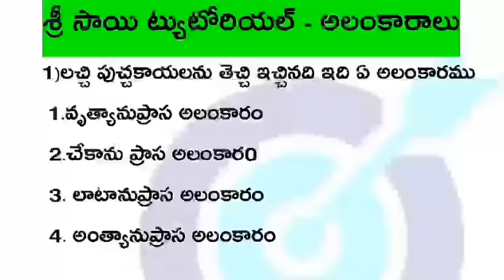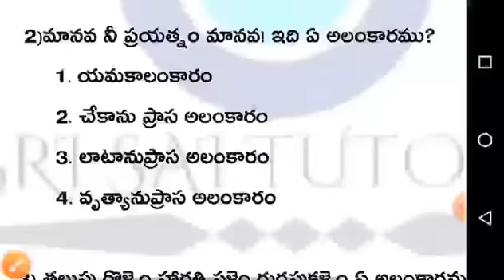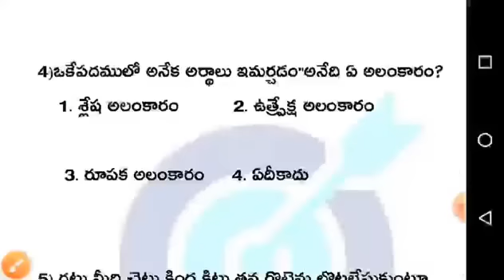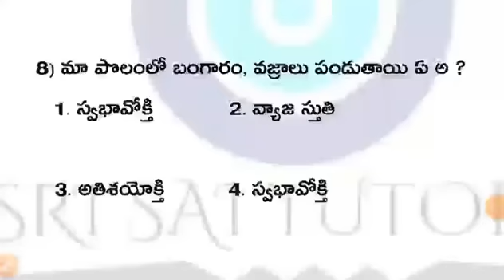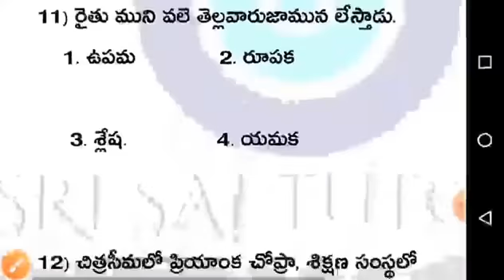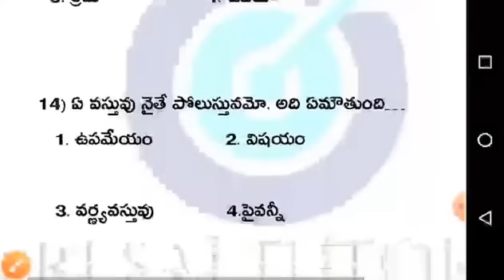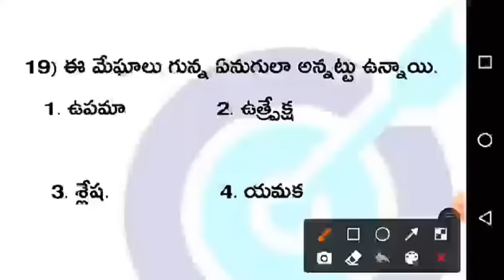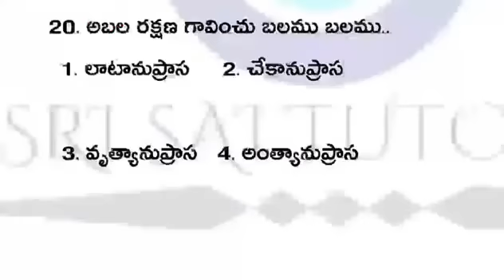👍టెక్స్ట్ బుక్స్ లోని అలంకారాలను కవర్ చేసే పూర్తి వివరణ తో కూడిన ప్రీమియర్ టెస్ట్